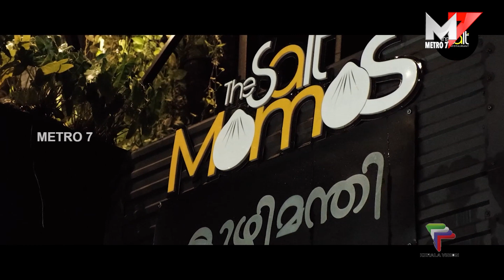Dr.M.V കുര്യൻ അനുസ്മരണം;Union Christian College Aluva